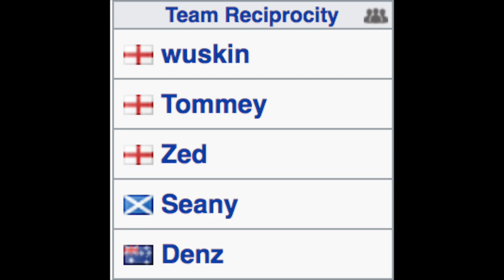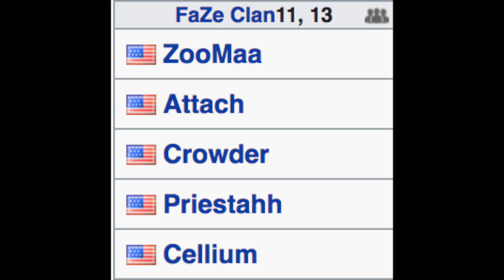CWL PLQ Pool A in 90 Seconds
A quick flash through the storylines of Pool A